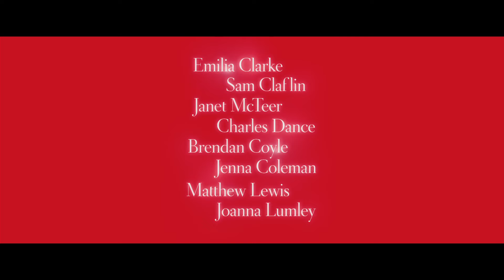Yo antes de ti ( Me Before You ) - Trailer español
Título: Yo antes de ti
Título VO: Me Before You
Director: Thea Sharrock
Actores: Emilia Clarke, Sam Claflin, Jenna Coleman, Matthew Lewis, Charles Dance